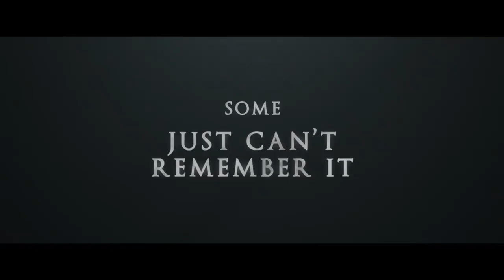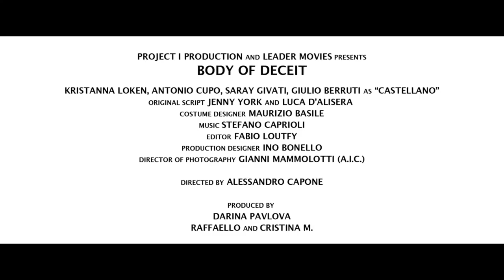BODY OF DECEIT Official Trailer 2017 Kristanna Loken, Movie HD